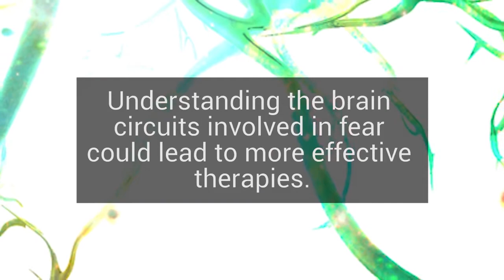Why traumatic memories can return after being 'extinguished'.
Queensland Brain Institute scientists have discovered a new pathway in the brain that regulates the return of traumatic memories and fear.

The research has potential implications for treating trauma-related disorders, including post-traumatic stress disorder (PTSD).